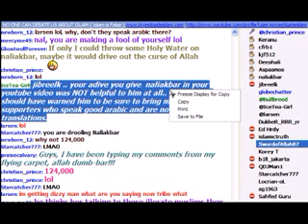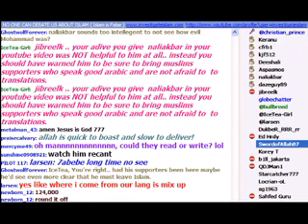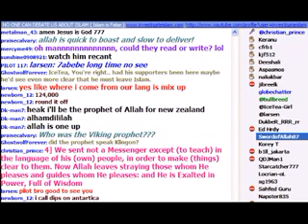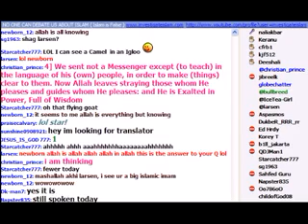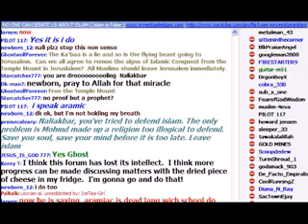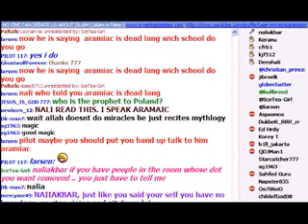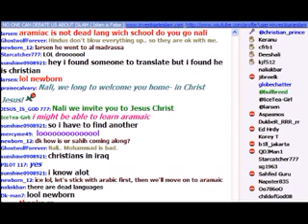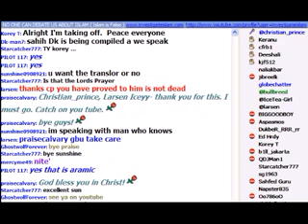Part 28 Investigate Islam vs Naliakbar Debate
Investigate Islam vs Naliakbar Debate islam muhammad allah quran